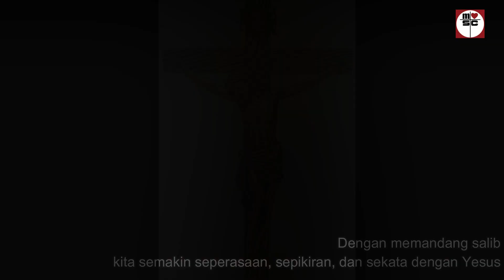DIAKON YOVIANUS TARUKAN MSC - SALIB TANDA KASIH ALLAH BAGI MANUSIA (Senin, 14 September 2020)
"SALIB TANDA KASIH ALLAH BAGI MANUSIA"
Diakon Yovianus Tarukan MSC

Bacaan Kitab Suci:
Bil. 21:4-9; Mzm. 78:1-2,34-35,36-37,38; Flp. 2:6-11; Yoh. 3:13-17.
BcO Gal. 2:19-3:7,13-14; 6:14-18. atau Est. 1:1-3,9-16,19; 2:5-10,16-17.